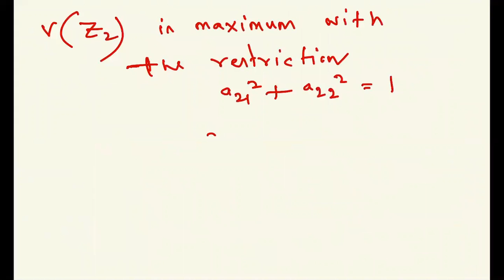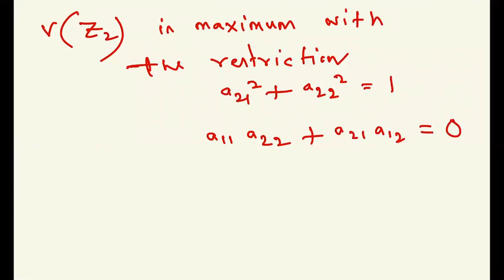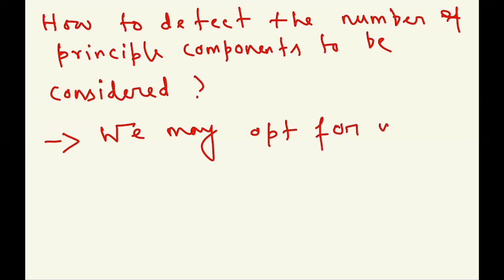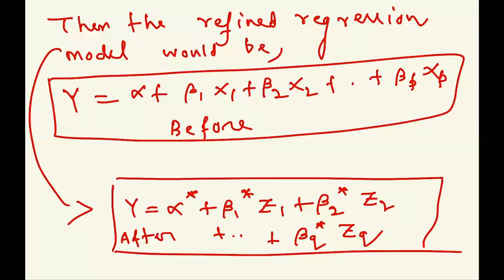Principal Component Analysis